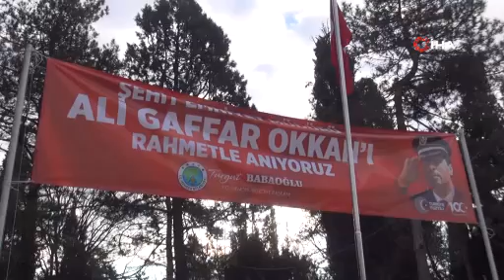Ali Gaffar Okkan, şehadetinin 23’üncü yıl dönümünde anıldı